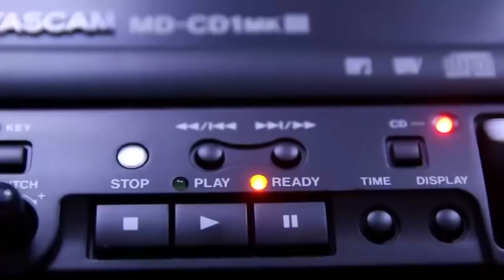Judges Are SHOCKED When She Starts Dancing! Georgia's Got Talent | Kids Got Talent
Watch Little Nini Gvazava as she kicks off a storm on Georgia's Got Talent 2017 (nichieri). What do you think of her dance audition?? Is she the best kid dancer on Got Talent?